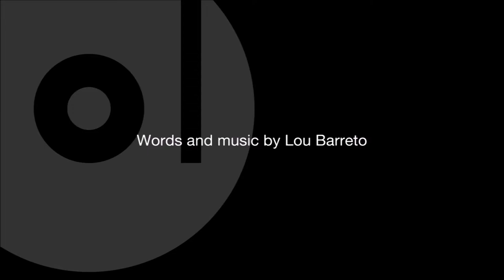Bob Relf — Blowing My Mind To Pieces [soundtrack]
Licensed from Selrec International Ltd.